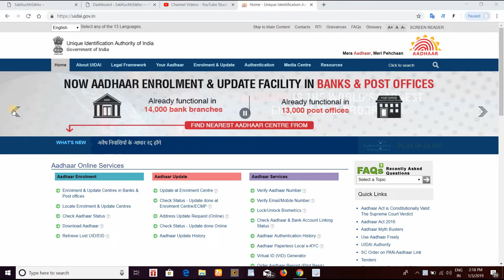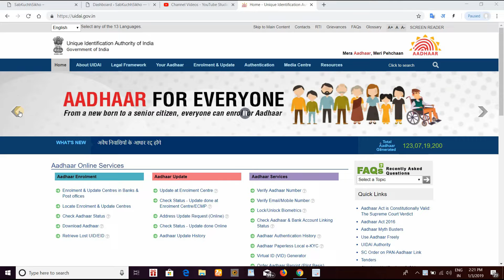Order Your Lost Aadhaar Card || with Proof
Download Google Pay App & Earn 252Rs :-